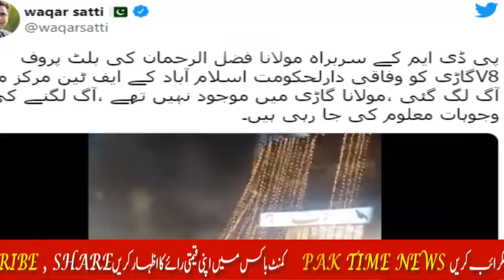A fire broke out in the car of JUI-F chief Maulana Fazlur Rehman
جے یو آئی ف کے سربراہ مولانا فضل الرحمان کی گاڑی میں آگ بھڑک اٹھی